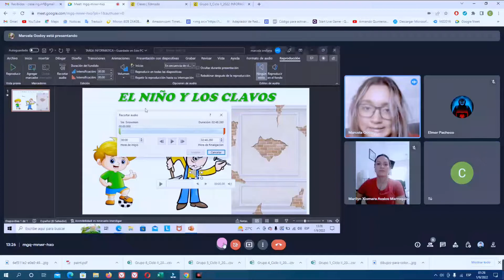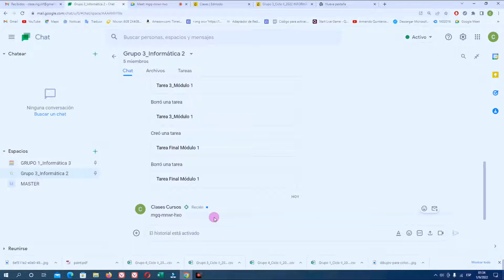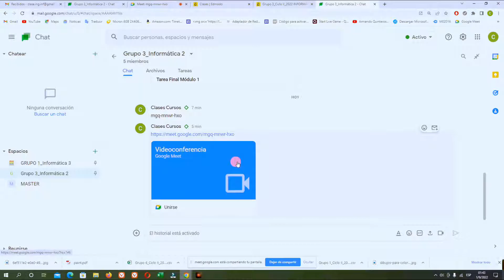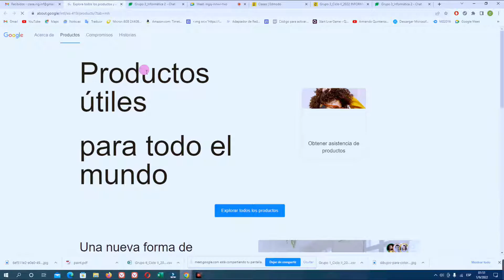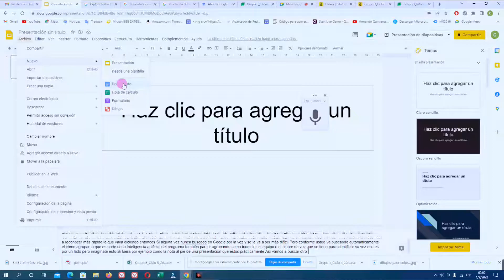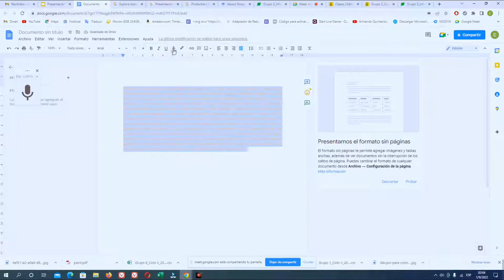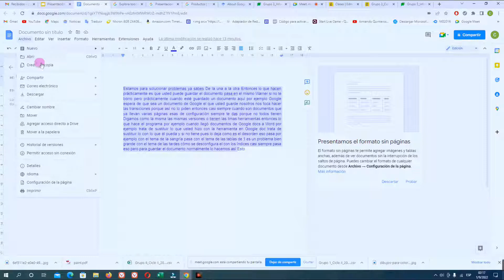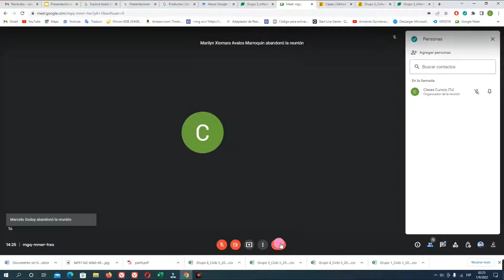Grupo 3 Clase 01 09 2022